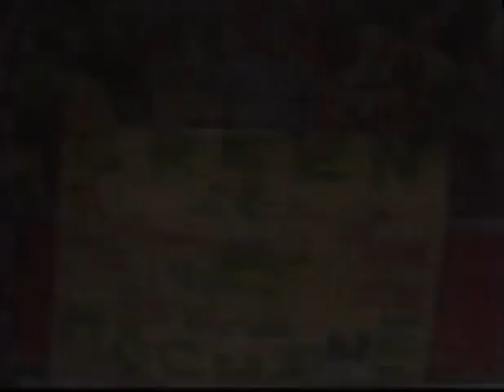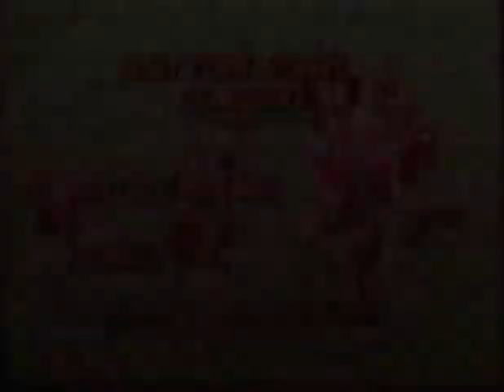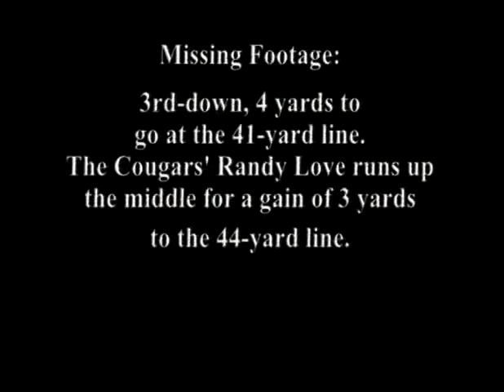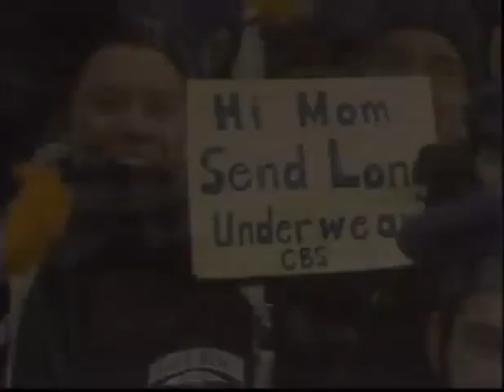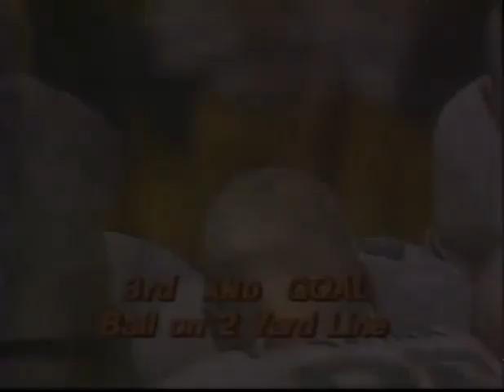1979 Cotton Bowl Houston vs Notre Dame